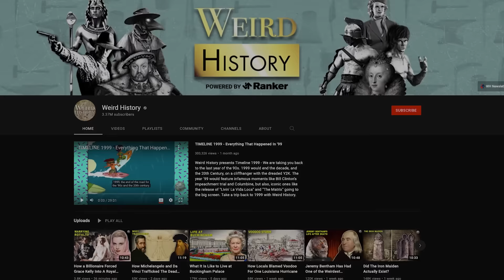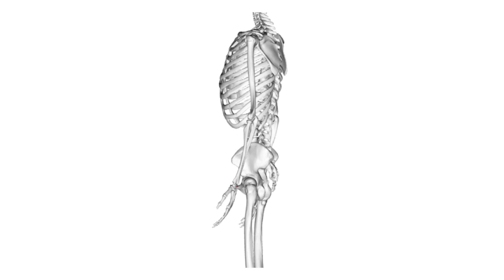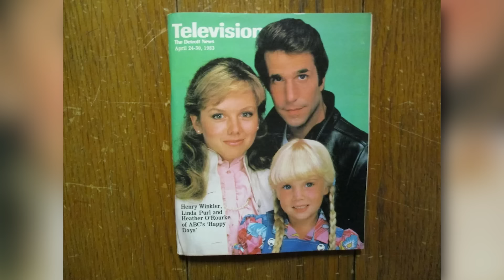Was The Poltergeist Movie Set Really Cursed?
Poltergeist is one of the most beloved horror movies in American history. It's also rumored to be cursed. Many of its stars and cast members have met with unfortunate accidents after filming, and some have even died. While it's not the first movie in history to be followed by such rumors, the Poltergeist curse carries more weight because of its unique origins.